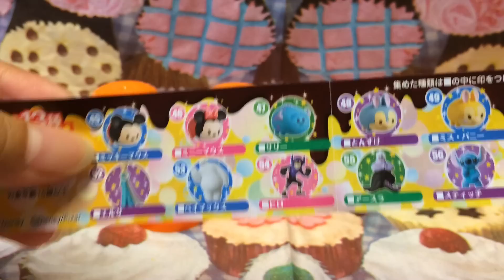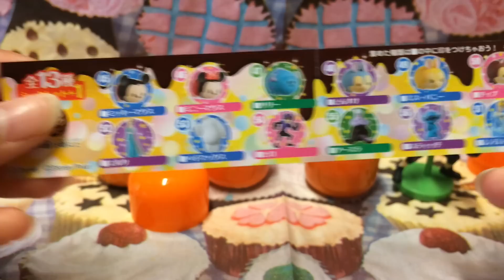(( 新作**ディズニーチョコエッグ開封♡** ))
シンデレラ**アースラ**ベイマックス狙い！！！
さて、出ますかねー？